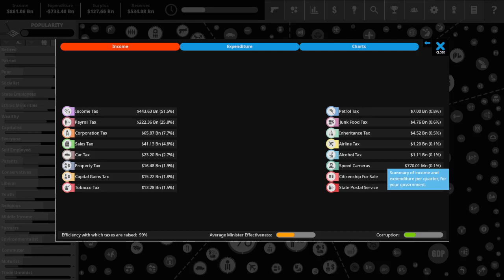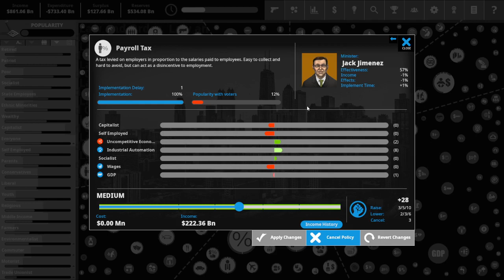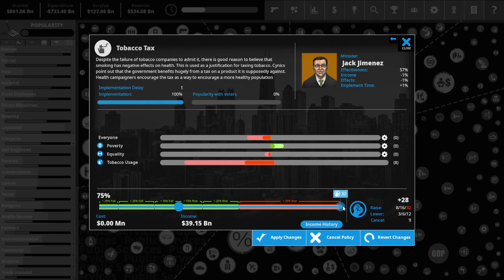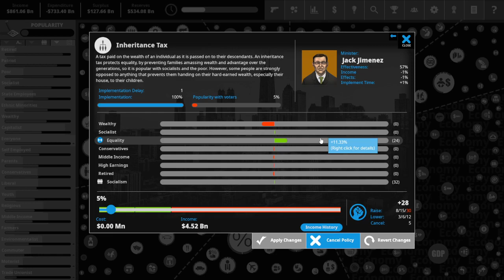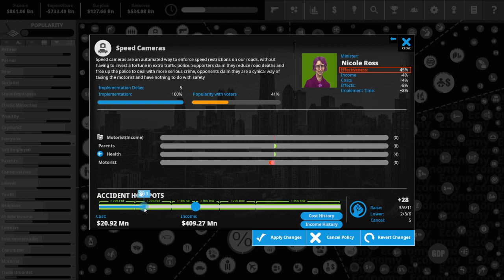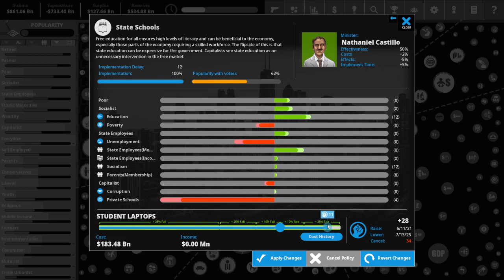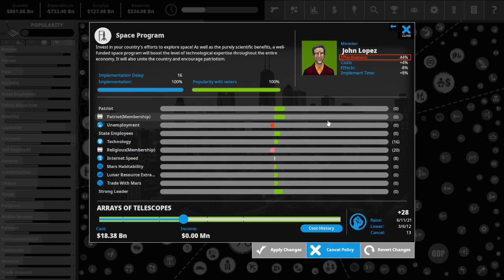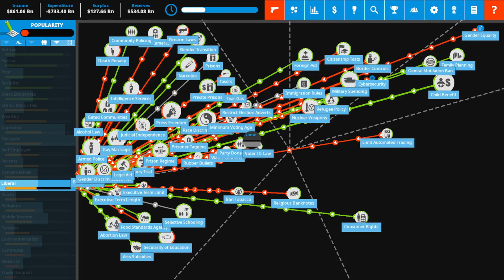Democracy 4 | Looking at the Income from the Pie.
Welcome to this Special Series Democracy 4 S2 E2 ALL-NEW, YouTube Gaming Every Fridays 5 PM EST.  Democracy 4 is the ultimate sandbox for testing out your political ideas.  This is a strategy game, On the other hand if you want to nationalize the railways, the energy companies, the water companies, cap CEO pay, ban second-home ownership and put universal income in place, you can do that too. All the game tries to do is model the *likely* effects, short and long term of any action you take.